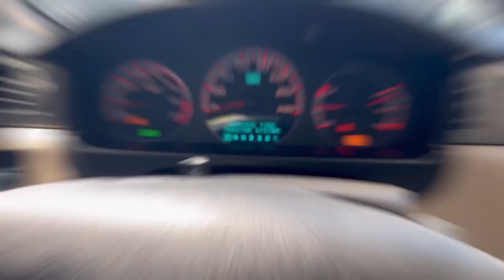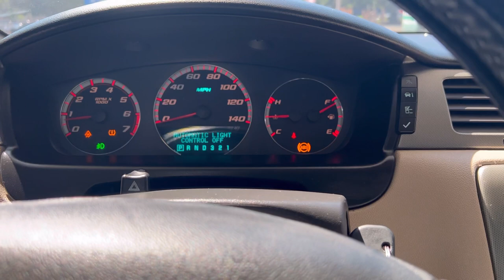FIRST TIME TAKING MY CAMMED IMPALA SS TO BYHALIA OUTLAW RACEWAY